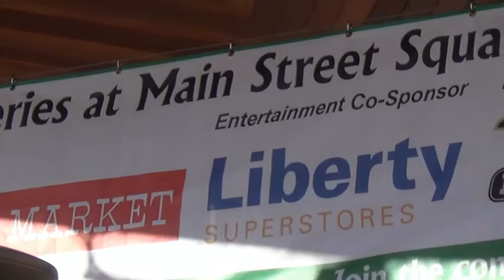Rapid City, South Dakota-Summer Nights-Glen Miller Orchestra